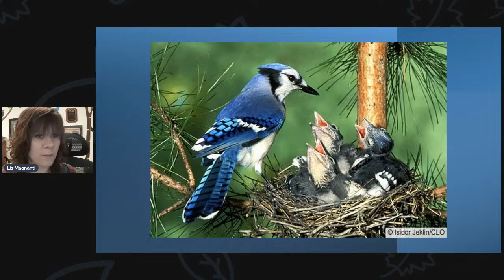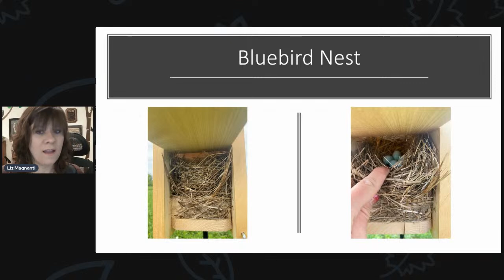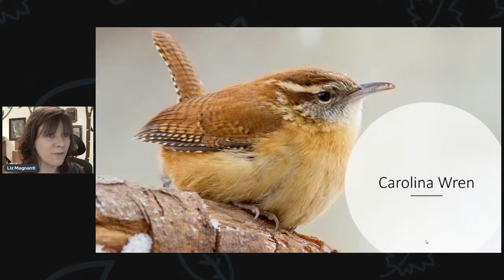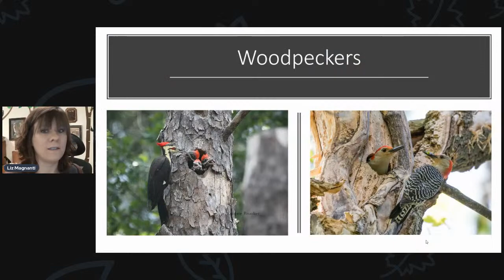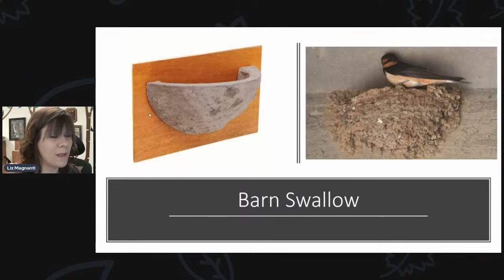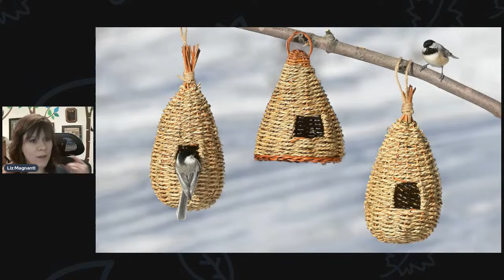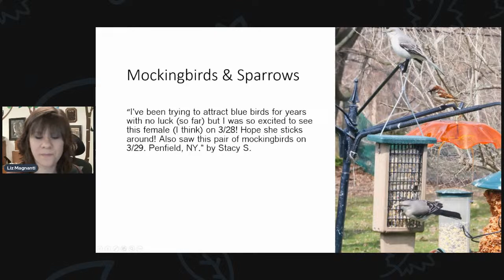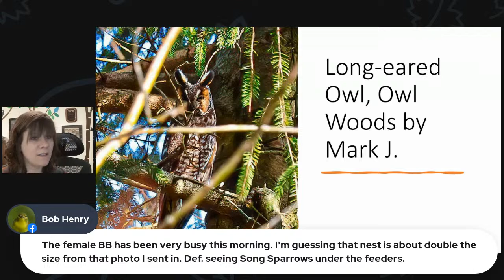Cavity Nesters & Bird Houses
Tomorrow, April 1st, join Liz from The Bird House as she goes over the different cavity-nesting species we have in the area and how you can attract them to your yard with bird houses!  She will also share what birds are coming into the area and your photos and sightings!  This class will stream live on Facebook and YouTube at 10am.